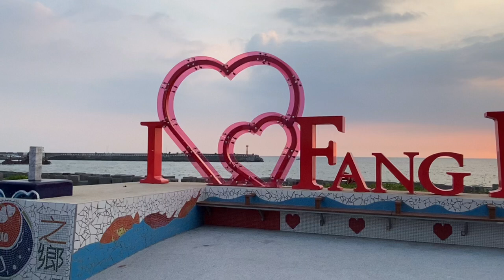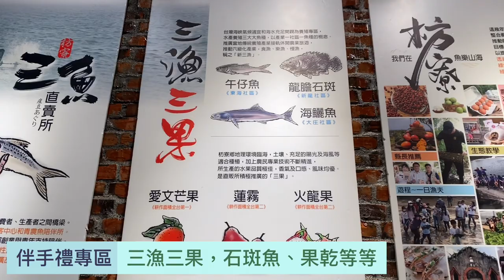【屏東這樣玩】枋寮一日景點美食懶人包，走訪漁菓之鄉，發現龍之美